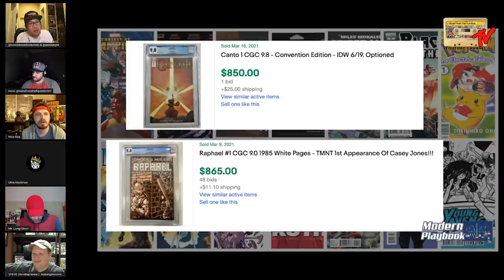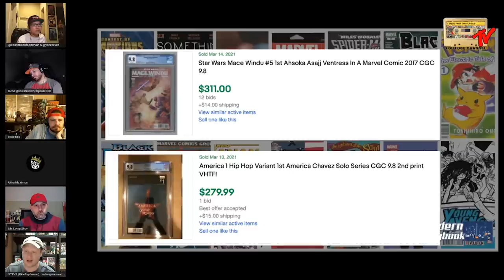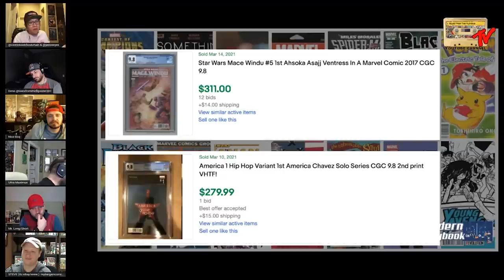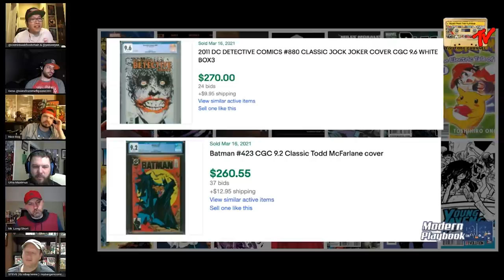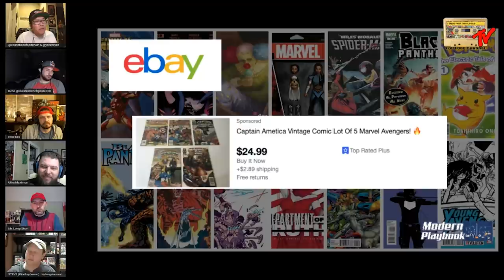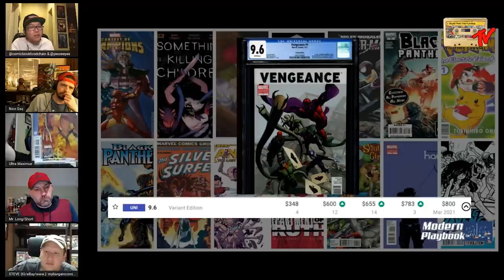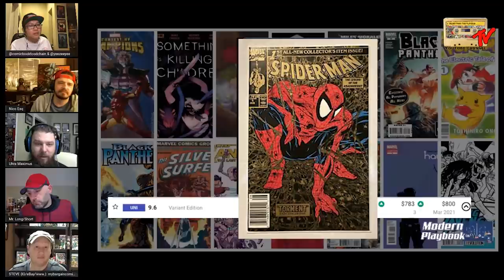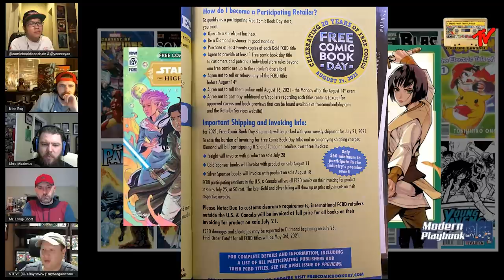Modern Comic Book Speculation Roundtable Modern Playbook 03-25-2021